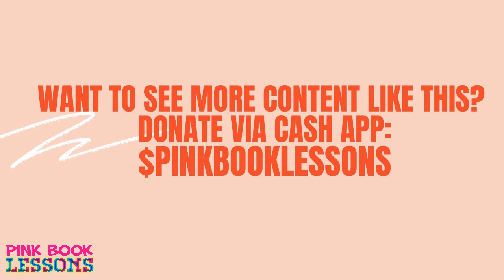30 YO Hit the Wall & Admits Her Job Didn't Fulfill Her | Why They All Understand This AFTER the Wall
30 YO Hit the Wall & Admits Her Job Didn't Fulfill Her | Why They All Understand This AFTER the Wall

/// Previous PINK BOOK LESSONS video ///
She Hit the Wall... Now Ranting About How Men Won't Give Up Their Seats on the Train!
Aging millennial woman complains about how there's no more chivalry. Men won't give up their seats to women on the train, and she's mad.

BF of 4 Months Won’t Disclose Finances | How soon should income be disclosed in a relationship?

After Kevin Samuels Show, Millionaire Coach Stormy Gives Advice | Boss Chicks Unfit for Marriage
Coach Stormy Wellington can surely teach you how to make money. Can money replace lasting relationships?